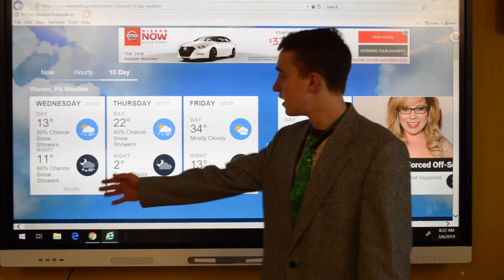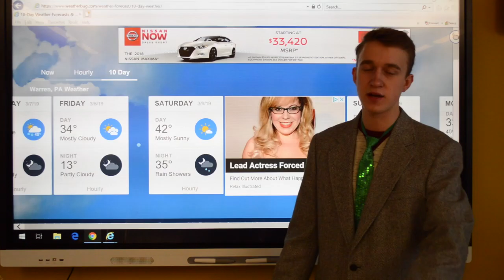HWBC Mock Newscast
Journalism